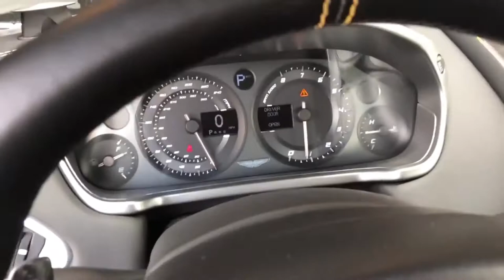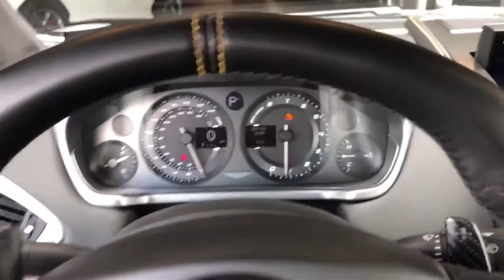BEST OF DEEP HOUSE MUSIC CHILL OUT with girls and cars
Use the service to optimize your videos on YouTube. With its help, they will more often come across in searches and recommendations.

🎶 🎵a music fan or just enjoying beautiful music, I suggest that you familiarize yourself with the recommendations for listening at home and beyond.

also look at the store for athletes, maybe you will pick up something for yourself

I recommend that you familiarize yourself with our sets for relaxation and sleep, they are presented in a mini store from Amazon